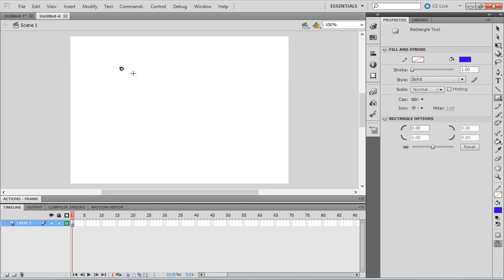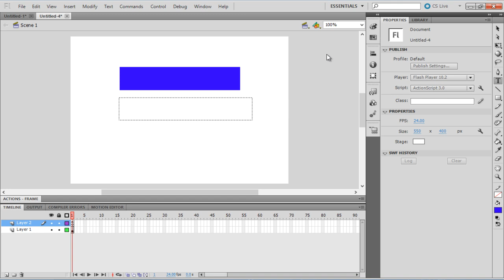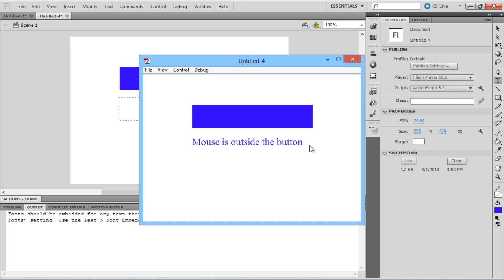How to Use Mouse Events in Adobe Flash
This tutorial is about mouse events in flash. We will show you how to create a mouse event in flash.

This tutorial deals with the basics of mouse events in Flash. Buttons are the only objects available in flash which are interactive. They can detect the different events raised by a mouse. So we shall create a simple button and Implement ActionScript to record the events of the mouse.

Step 1: Create a new Flash Project

Open Flash and create a new Flash project. Choose ActionScript 3.0 as the type.

Step 2: Go to properties

Create a rectangle using the rectangle tool. Open the context menu for the shape and choose "Convert to symbol". Convert it to a button.  In the properties tab, insert the instance name as 'button'.

Step 3: Change mode to dynamic text

Now let's create a dynamic text area to record the events raised by the text. Choose the 'Text' tool and create a space for text. In the properties tab, insert the instance name as 'output' and change the mode of the text to 'dynamic text'.

Step 4: Add event listeners

Now create a new layer to add the ActionScript to record the events. Open the actions window, while Layer 2 and Frame 1 are in selection.
Here let's input the following code. First, EventListener should be added for each mouse event. Mouse events that we are recording are the basic four states: up, down, over and leave. There are other states that are not implemented in this example.

Step 5: Add event handlers

Next is the action that needs to be taken whne anyone of the activity occurs. This is done by adding the functionalities to the respective functions. The functions act as event handlers. Here we are going to dynamically add text to the text area depending on the mouse event. Thus the event handlers or the functions are mapped to their respective flash mouse event. So now if the movie is tested, the mouse events will be recorded and the events will be handled. To test the movie, Press CTRL+Enter. In this manner, you can work with mouse events in flash.